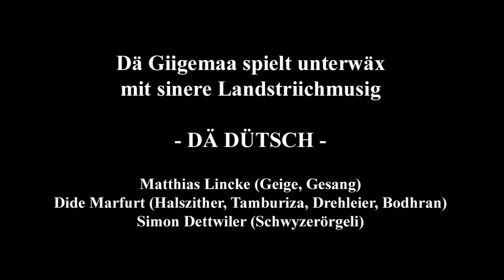Dä Dütsch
MATTHIAS LINCKE & LANDSTRIICHMUSIG:
"Dä Giigämaa unterwäx mit sinere Landstriichmusig"

Dä Dütsch (trad.), Appenzeller Allemande, Altfrentsch 29

Matthias Lincke (Geige, Gesang),
Dide Marfurt (Buzuki, Bodhran, Drehleier, Dudelsack, Trümpi, Tamburiza u.a.),
Simon Dettwiler (Schwyzerörgeli)

9. Juni 2011, live im Kulturlabor Thalwil, im Rahmen der Laborstubete
Film & Ton: Christian Kunz und Thomas Müller

Landstriichmusig ist Musik, aufgelesen am Wegrand von Wandergeigern im Laufe von Jahrhunderten: Ein Sammelsurium an "urchigen" Stücken und Liedern aus der Schweiz und dem gesamten Alpenraum. Nebst Fundstücken auch „Erfundenes" und waghalsiger Stegreif. Ausserdem Mitbringsel aus der Fremde.
"Landstriichmusig" bezeichnet überdies ein bunt zusammengewürfeltes Reservoir an Musikanten, eine Horde von Weggefährten, die in wechselnder Besetzung mit dem „Giigämaa" durchs Land „streichen".
Die Duo-Formation mit Dide Marfurt bildet das Herz dieser lockeren Gruppe. Und mit Simon Dettwiler kommt ein weiterer ganz wichtiger Aspekte der Schweizer Volksmusik hinzu: Das Schwyzerörgeli als stilbildendes Instrument der Ländlermusik.